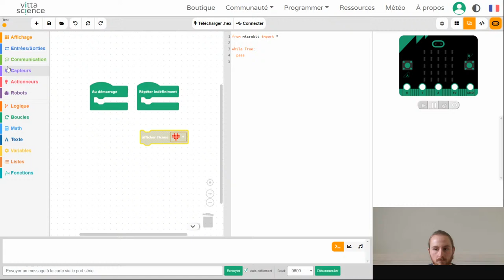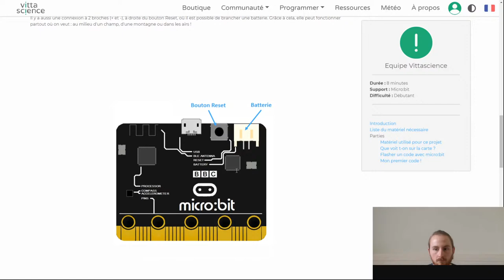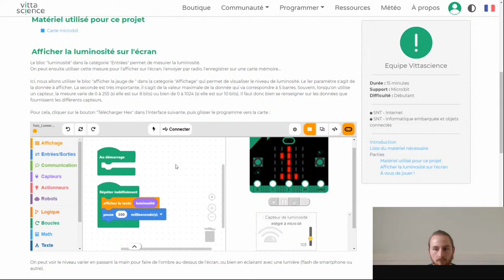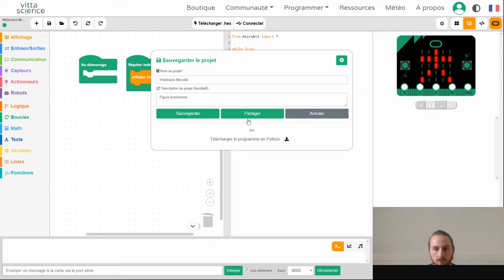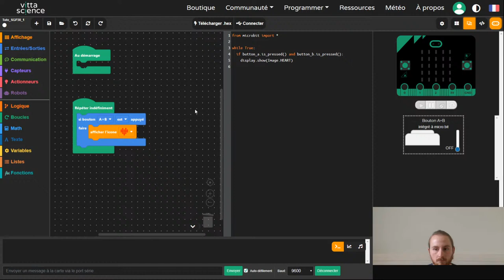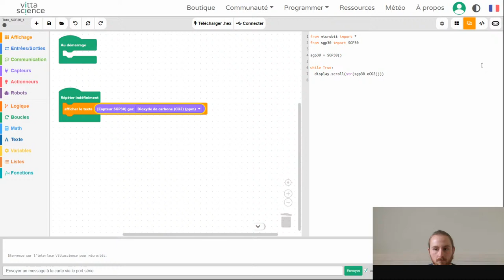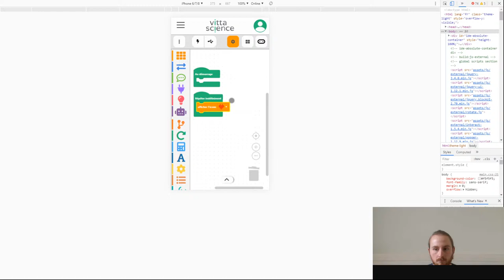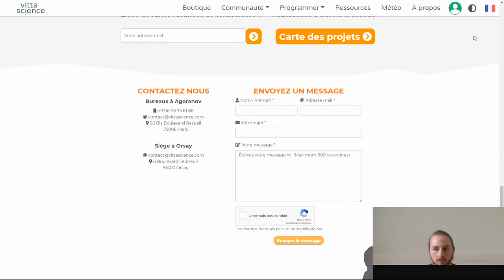Webinaire micro:bit - 22 avril 2020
Webinaire de découverte de la carte micro:bit et de sa programmation à l'aide de la plateforme

Des ressources pédagogiques adaptées au contexte de continuité pédagogique seront présentées.

Vous pourrez poser toutes vos questions sur le chat en direct, et une vidéo replay sera disponible pour celles et ceux qui ne seraient pas disponibles.